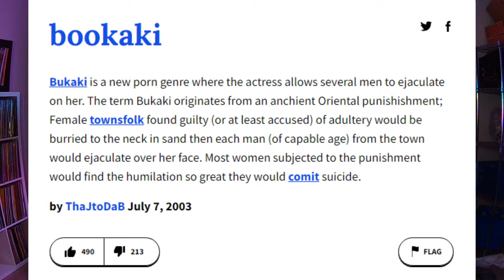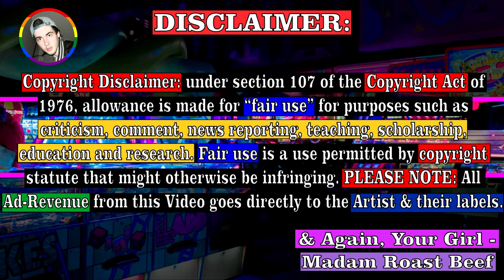Madonna - Batuka (Music Video) Reaction! | We FINALLY Did it! | Madonna Monday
Madonna - Batuka (Official Music Video) Reaction! Madonna, the living legend! Guys... Part of me, genuinely CANNOT Believe that I actually did it! 😍😭😝 Finally after TWO (2) YEARS!! Of Weekly 'Madonna Monday' REACTIONS!! We have watched & reacted to EVERY MV (Music Video 😝) That Madonna has EVER Released!! (In her over 40-year career!! 😱) Idk about you! 😅 But! To meee... That is an INSANE Thing! 🥰😘 Because I have SOO Much planned! 🙏 But! I absolutely need your help! 🙏😝😘 &!! Now ESP!! Make sure you tell me some LIVE Performances / Reaction-Recommendations that you have! 😍 Because I ABSOLUTELY!! Will be needing them! 💃😝😘 I love each of you!! 💗🥰✊ Thank you to all of you, for making this Reaction - Journey!! POSSIBLE! 😁🥰😘 (MadameX, Batuka)

My TikTok 🥰 (Please, Follow Meee 🥰😝 Haha)

LYRICS:

It's a long way (it's a long way)
It's a long day (it's a long day)
Things have got to change (things have got to change)
There's a storm ahead (there's a storm ahead)
I hear the wind blowing (I hear the wind blowing)
Let me catch my breath (let me catch my breath)
Will we win this race? (Will we win this race?)
Swear the road is long (swear the road is long)
And the highway listens (and the highway listens)
'Cause it's a long way ('cause it's a long way)
'Cause it's a long day ('cause it's a long day)
I was up all night
I said a little prayer
Get that old man
Put him in a jail
Where he can't stop us (where he can't stop us)
Where he can't hurt us (where he can't hurt us)
Underneath this tree (underneath this tree)
'Cause it's a
It's a long day
But when we can stop it all (but when we can stop it all)
In the right way (in the right way)
Will we stand together? (Will we stand together?)
It's a new day (it's a new day)
So don't judge a human (so don't judge a human)
'Til you're in their shoes ('til you're in their shoes)
If you have a dream (if you have a dream)
Then you can't stop us (then you can't stop us)
Sing, "Hallelujah" (sing, "Hallelujah")
Say, "Amen" (say, "Amen")
And say, "Amen" (and say, "Amen")
I say, "Oh, yeah" (I say, "Oh, yeah")
I said, "Oh, yeah" (I said, "Oh, yeah")
I say, "Amen" (I say, "Amen")
I sing, "Hallelujah" (I sing, "Hallelujah")